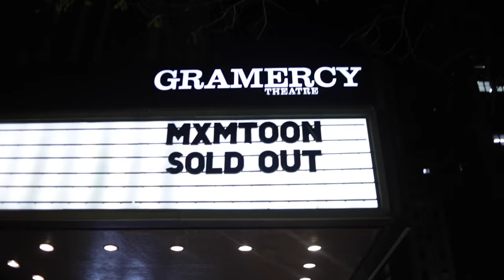mxmtoon - the masquerade tour recap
mxmtoon's second album rising is out now! stream or download rising

 hi everyone! 2019… what a year. thank you all for accompanying me on this crazy ride with music over these last months. this year was not easy by any means. there were a lot of lows but in the same breath, many incredible high points. getting to release music and sing along with you all on stage is the greatest honor i’ve ever had, and i’m beyond excited to do it again next year. happy holidays everyone, sending love, and thank you so much.